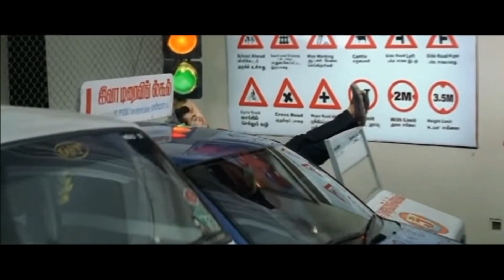Thala Ajith's 60 intros in movies on a single Video l Birthday Special 2020 lTribute to Thala Ajith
Watch Thala ajiths all movie intros in this single video.
Only 5 seconds clip was taken from all movies. If u have any issues regarding copyright.

This video is a special tribute to Thala Ajith for his Birthday. This video took a long time to find clips and editing it. Support us for more interesting videos.

Hi there! New to 3 Minutes 01 Seconds thagaval? If so, here's what you need to know -- I like to speak about topics in under 3 minutes and 01 seconds to save your time and learn fastly.

Join our growing community for new videos for youtube related updates